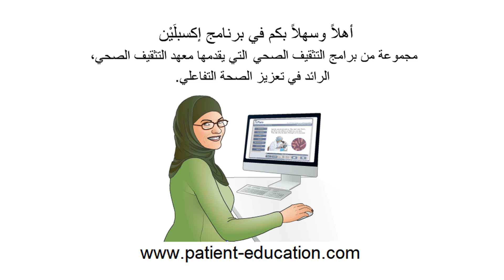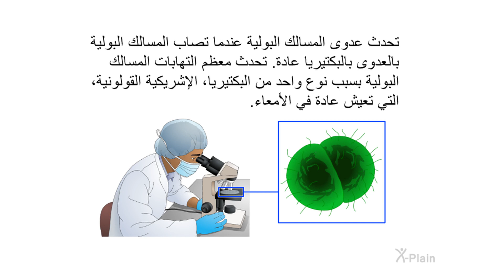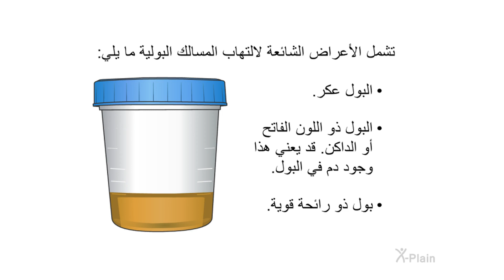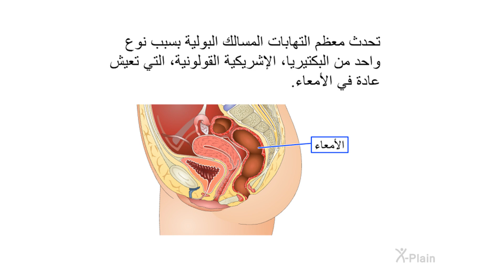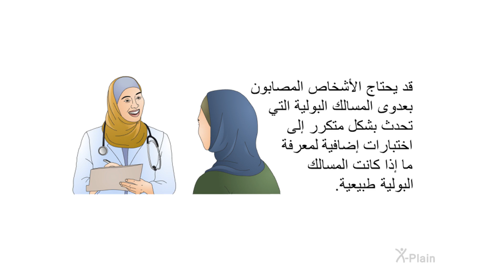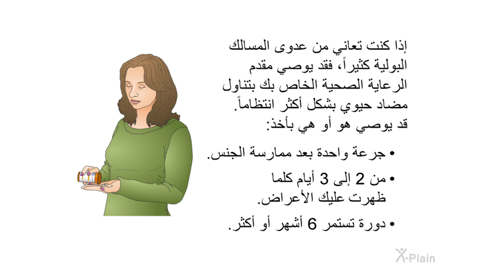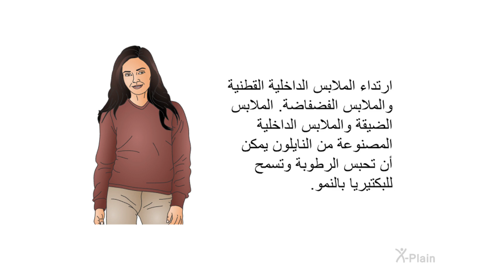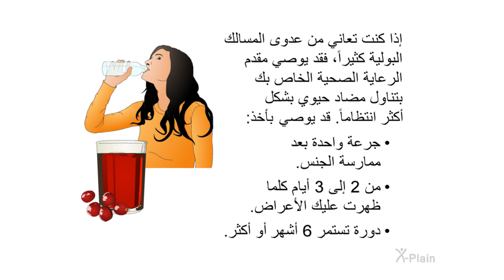عدوى المسالك البولية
يشرح هذا البرنامج التهابات المسالك البولية. تُعرف التهابات المسالك البولية أيضاً باسم عدوى المسالك البولية. يشتمل البرنامج على الأقسام التالية: ما هو تشريح المسالك البولية، ما هو التهاب المسالك البولية، ما هي أعراض التهابات المسالك البولية، ما هي أسباب التهابات المسالك البولية، كيف يتم تشخيص التهابات المسالك البولية، كيف يتم تشخيصها، علاج التهابات المسالك البولية وكيفية الوقاية من التهابات المسالك البولية.

:الأقسام
00:00 - البداية
00:43 - مقدمة
01:32 - التشريح
02:35 - عدوى المسالك البولية
04:36 - الأعراض
06:50 - الأسباب
08:23 - التشخيص
09:54 - المعالجة
11:48 - الوقاية من عدوى المسالك البولية
14:00 - الخلاصة
16:23 - النهاية

urf901a2 Urinary Tract Infections (Arabic)